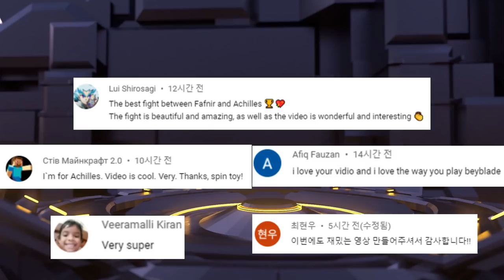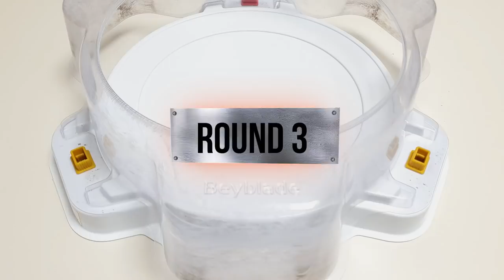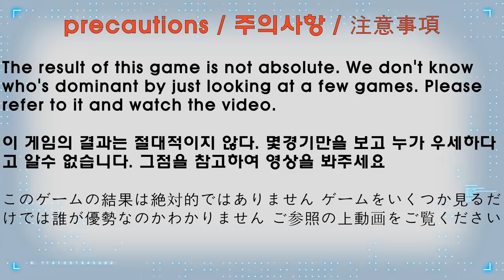(Gold Team VS Origina Team) Relay Battle Beyblade Burst Sparking | 베이블레이드 버스트 DB | ベイブレードバーストDB